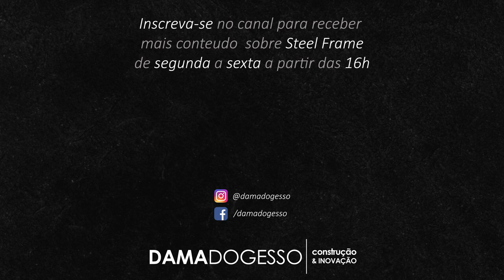Como é feito o FECHAMENTO EXTERNO de uma OBRA de Steel Frame